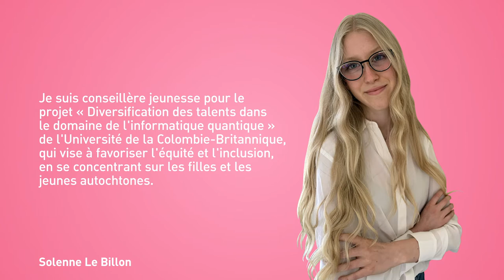Solenne Le Billon, lauréate du prix Horizon STIAM Ingenium-CRSNG 2020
Félicitations à Solenne Le Billon, de Vancouver, Colombie-Britannique, qui a remporté un prix de 25 000 $ pour ses études postsecondaires.

Merci à nos partenaires des prix Horizon STIAM, qui se sont engagés à soutenir la prochaine génération d'innovateurs STIAM du Canada.

Conseil de recherches en sciences naturelles et en génie du Canada